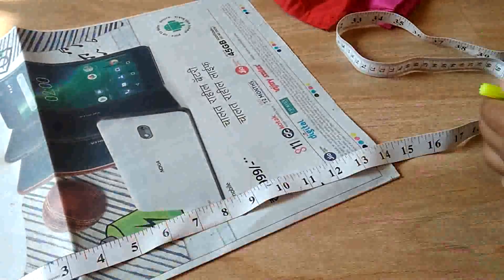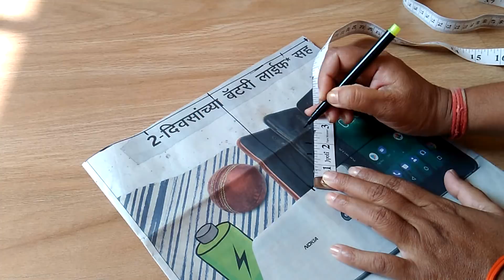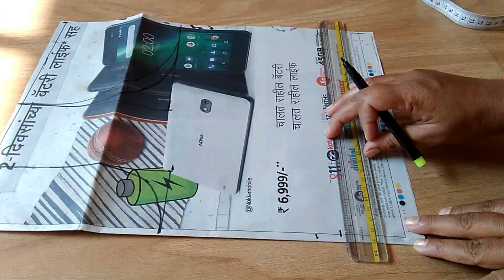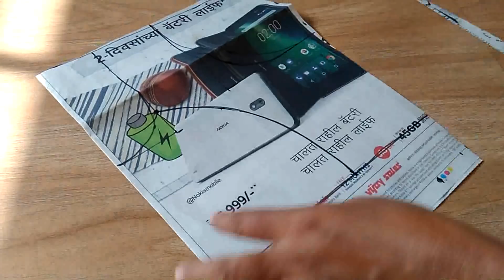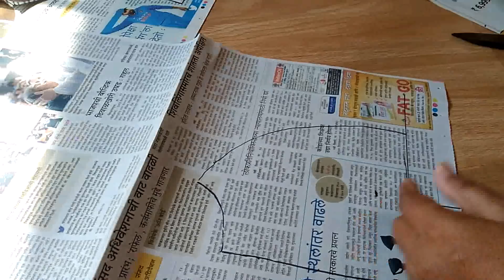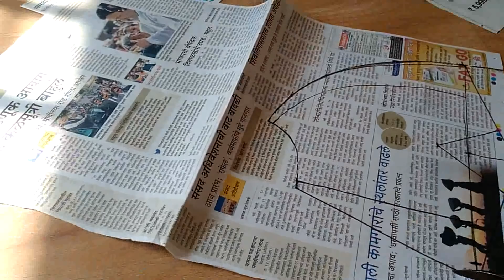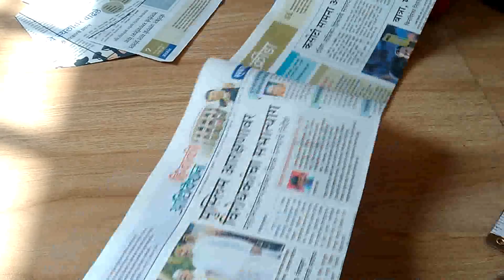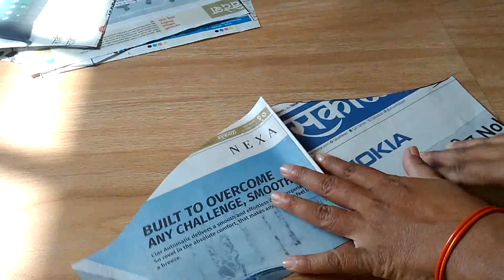Katory blouse cutting sikha rahe Ho to ye video jrur dekhe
Katory blouse cutting sikha rahe Ho to ye video jrur dekheSewing Tutorials As I master a new technique blouse cutting step by step  learn a new sewing skill, I like blouse cutting and my blouse cutting method and want share blouse cutting video with you, and keep a record here so I can remind blouse cutting tutorial  again later on!  I also love to record sewing videos, so do check out the video tutorials page as well. Here are all of my sewing tutorials organised into one place.  I hope you find what you are looking for.Learn all of the sewing basics like how to gather fabric and how to thread a sewing machine. This collection of sewing for beginners tutorial is all you need to start learning to sew.This is a basic tutorial on how to sew.